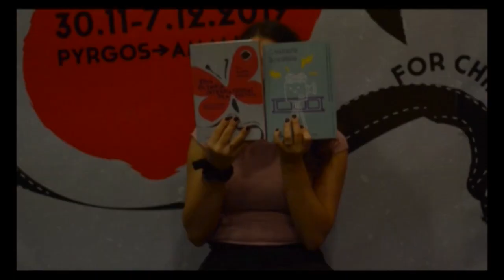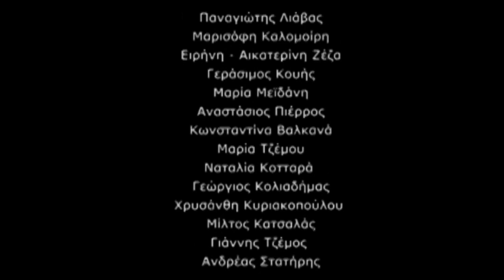Ζizanio Νews 2019: Interview with Merja Maijanen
Συνέντευξη της δημιουργού της ταινίας «Το καλό κορίτσι», Merja Maijanen, στους ρεπόρτερς του Zizanio News Παναγιώτη Λιάβα & Κωνσταντίνο Ηλιόπουλο.
Κάμερα: Αλεξάνδρα Μπερτσάτου
Μοντάζ: Σοφία Τσαπάρα
Πρωτότυπη μουσική: Κώστας Διαμαντόπουλος
Τραγούδι: η μικρή Αλκυόνη Διαμαντοπούλου

Interview of the creator of the film «Good girl», Merja Maijanen, at the Zizanio News' reporters, Panagiotis Liavas & Konstantinos Iliopoulos
Camera: Alexandra Bertsatou
Editing: Sofia Tsapara
Original Music: Kostas Diamantopoulos
Singing: young Alkyoni Diamantopoulou